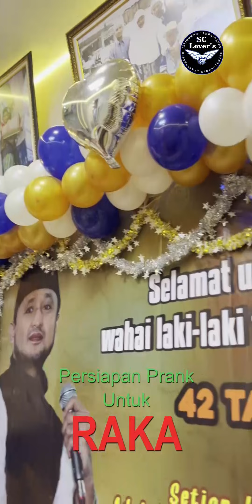PRANK ULTAH RAKA YG KE 42 | GAGAL TOTAL | TAPI SERU BANGET HHHHHHHHHHH